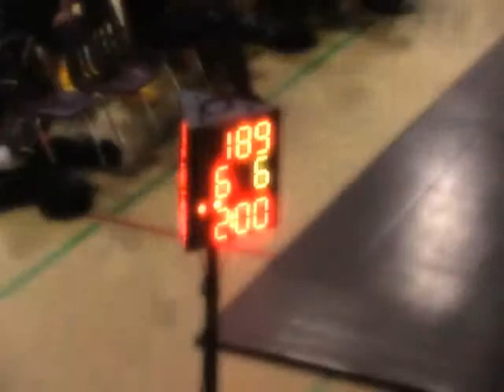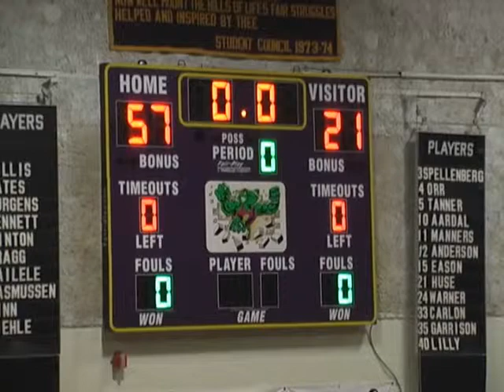Bret Harte Vs.Sierra Ridge 2009 Wrestling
Bullfrogs Vs. Rams 2009 Wrestling